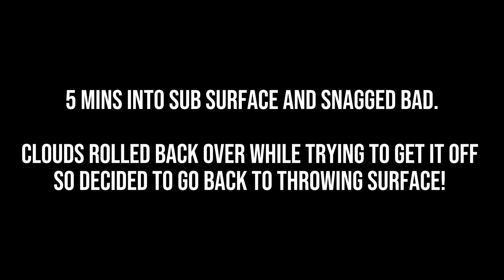Kayak. New moon. Murray cod off the top!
This was from last weekend 20/5.

Back in the kayak! Decided to fish the new moon, more importantly the rise of it which lined up with sunrise.

Not a whole lot of action, possibly due to the southerly that came the day before and the drop in temp over night as it was a very very cold morning but still managed to tempt a few fish, I do believe the moon rise played a big part!